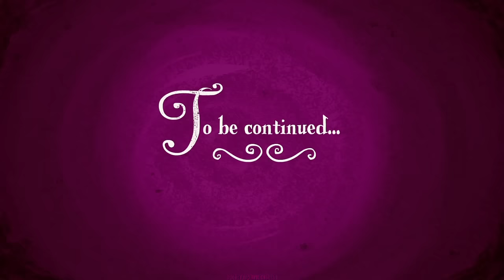My Little Pony Bahasa Indonesia 🦄 Istana Twilight | Season 4 | Episode Penuh